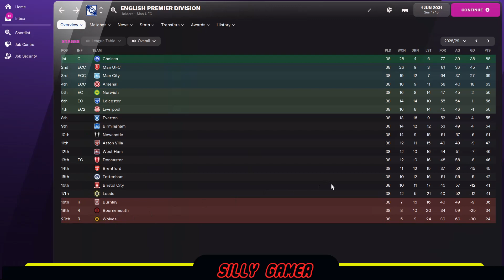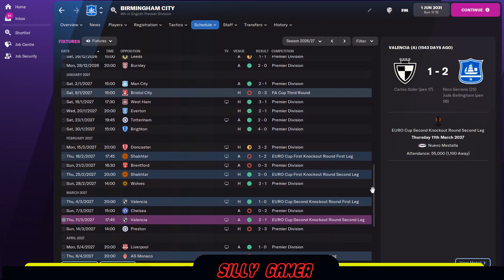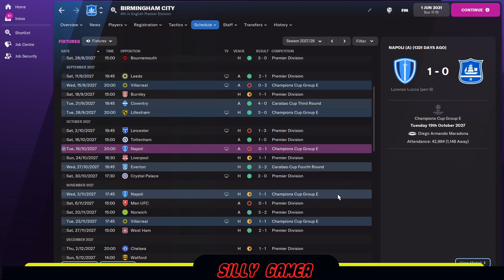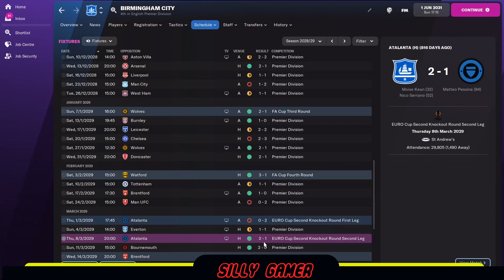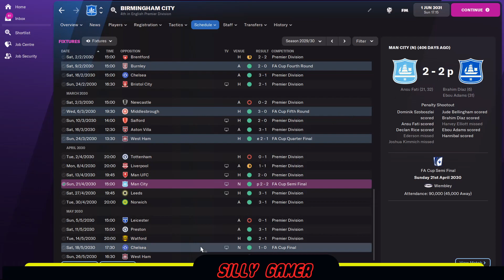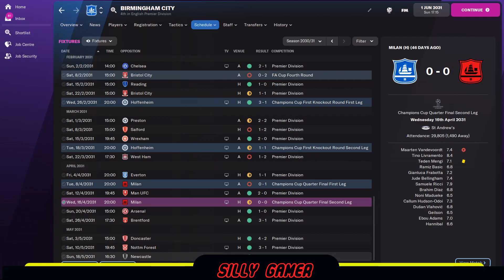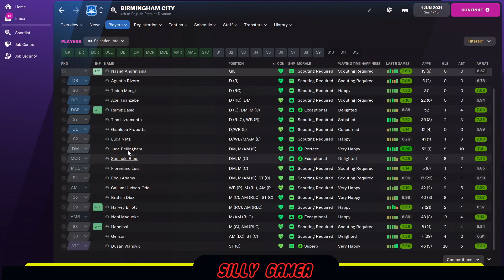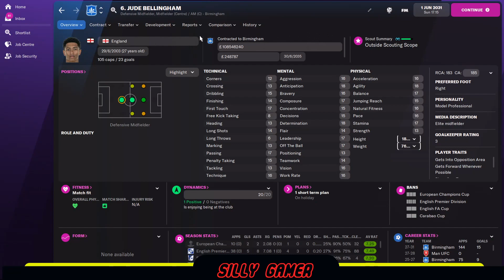Can Bellingham brings Birmingham City back to glory? Part 2 - FM 22 Experiment